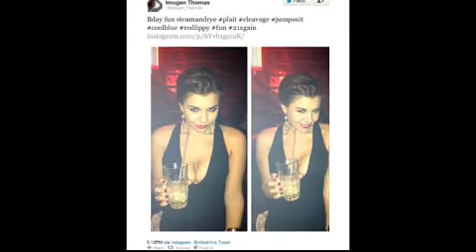Imogen Thomas Celebrates her 31st Birthday for the SECOND time in Daringly Low-Cut Jumpsuit